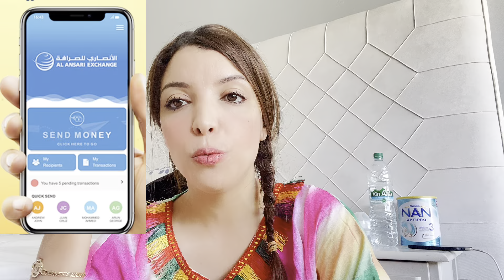اخيرا شريت دار لواليدية او ليا 🥳🥳🥳